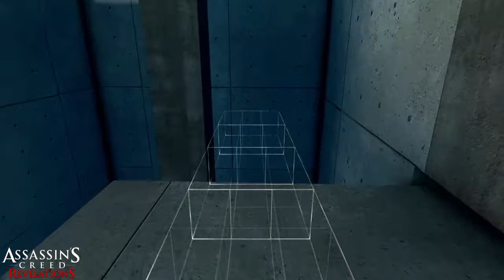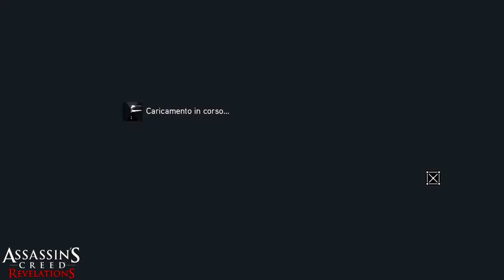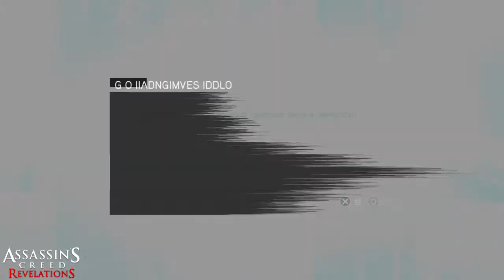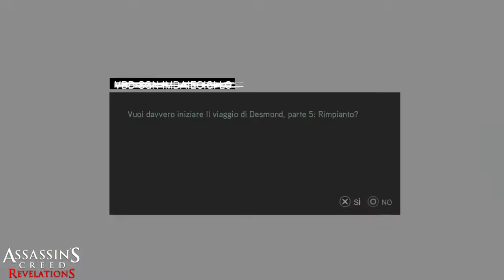Assassin's Creed Revelations Extra: Il viaggio di Desmond (completo) - Gameplay PS4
Ordine missioni:
@00:00:00 - Parte 1: Dubbi?
@00:17:27 - Parte 2: Addestramento?
@00:42:27 - Parte 3: Fuga?
@00:54:49 - Parte 4: Metropoli?
@01:16:11 - Parte 5: Rimpianto?